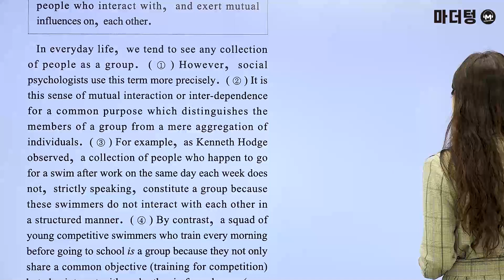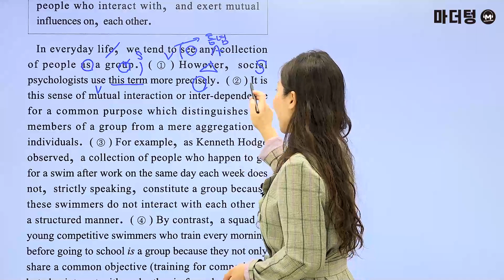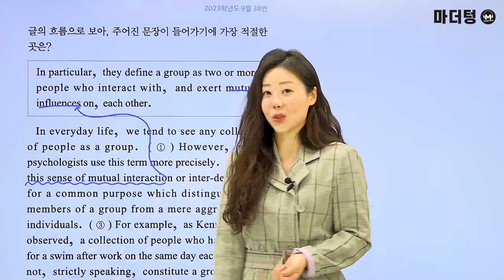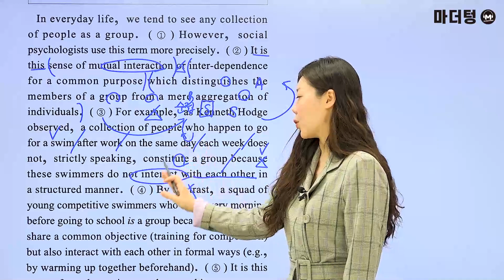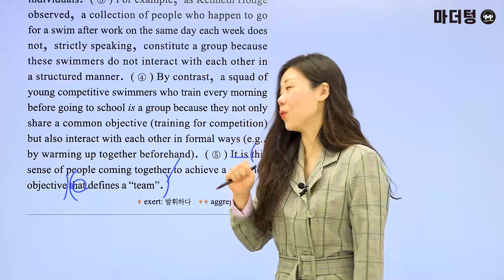마더텅 | 수능기출 영어 독해 | 2023학년도 9월 38번 (해설 : 강산 선생님)